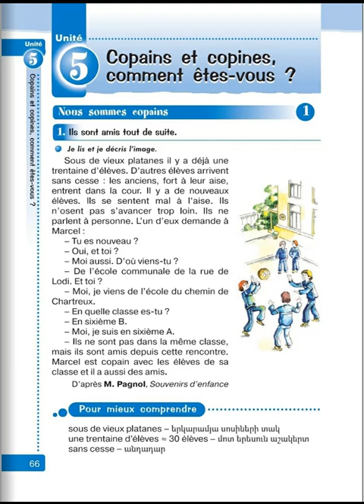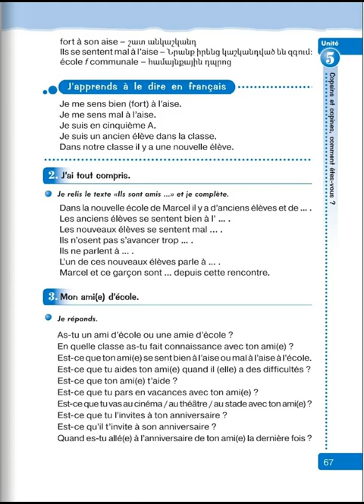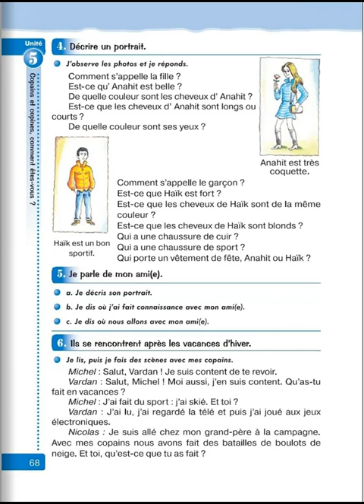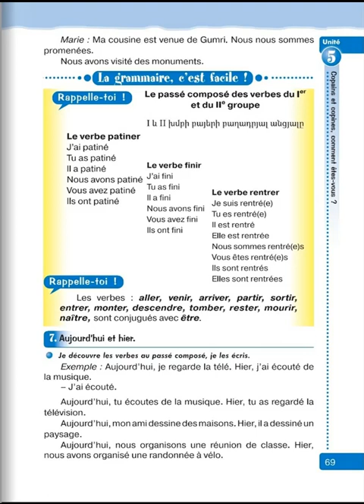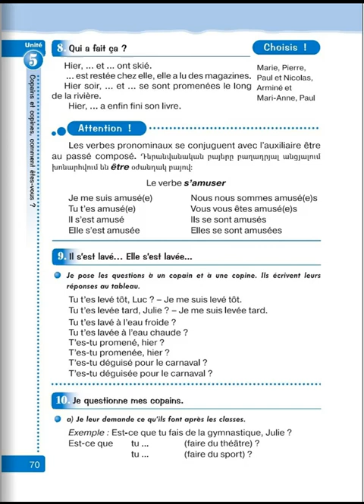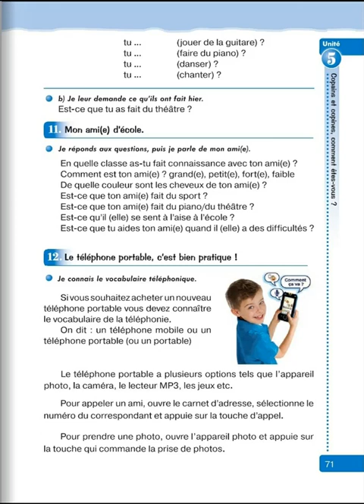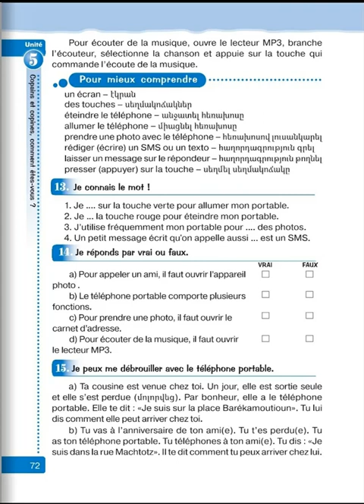Tnayin ashxatanq, Francais 5, Das 5, Mas 1